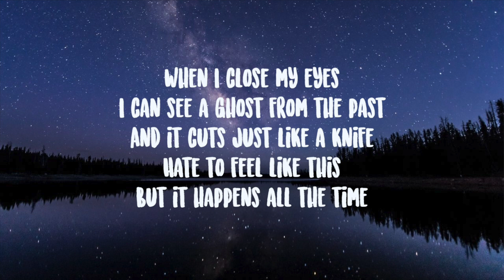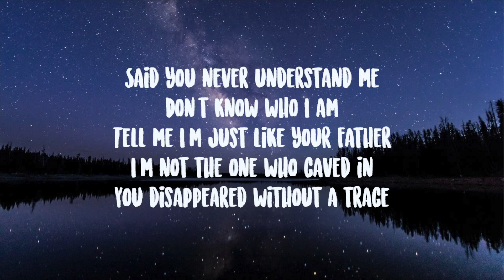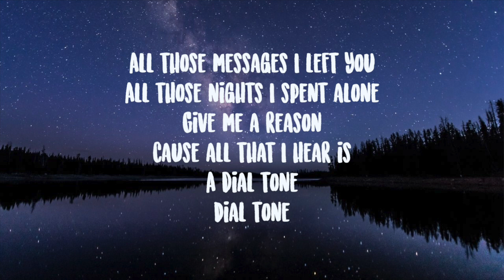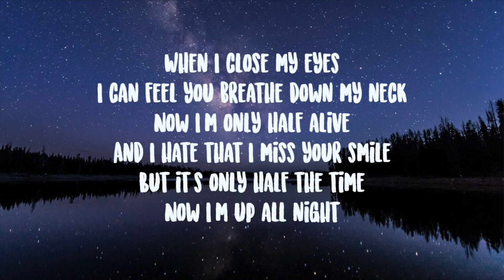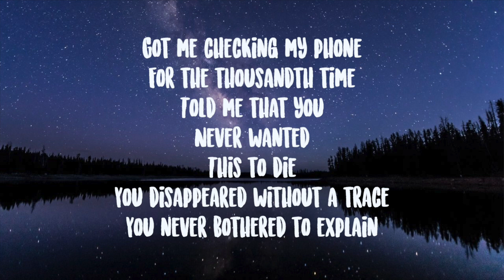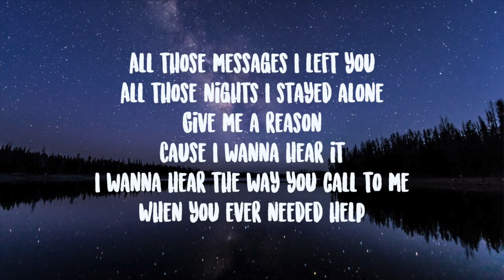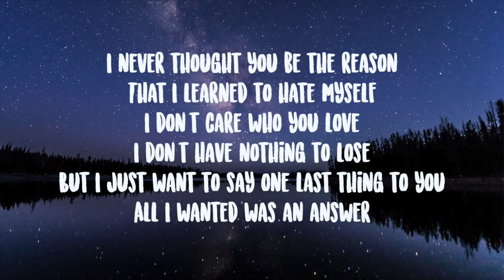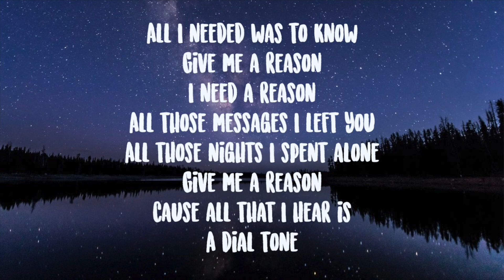Catch Your Breath- Dial Tone Lyrics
I can see a ghost from the past
And it cuts just like a knife
Hate to feel like this
But it happens all the time
Said you never understand me
Don't know who I am
Tell me I'm just like your father
I'm not the one who caved in
You disappeared without a trace
You never bothered to explain
You just walked away
All I wanted was an answer
All I needed was to know
Give me a reason
I need a reason
All those messages I left you
All those nights I spent alone
Cause all that I hear is
A dial tone
Dial tone
When I close my eyes
I can feel you breathe down my neck
Now I'm only half alive
And I hate that I miss your smile
But it's only half the time
Now I'm up all night
Got me checking my phone
For the thousandth time
Told me that you
Never wanted
This to die
All those nights I stayed alone
Cause I wanna hear it
I wanna hear the way you call to me
When you ever needed help
I never thought you be the reason
That I learned to hate myself
I don't care who you love
I don't have nothing to lose
But I just want to say one last thing to you
A dial tone

Catch Your Breath- Dial Tone LyricsCatch Your Breath- Dial Tone Lyrics